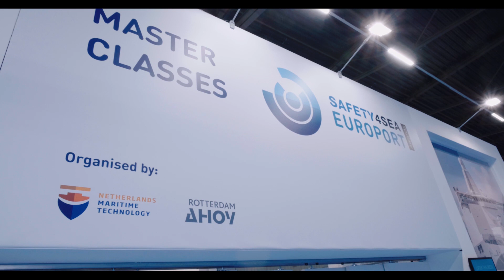Accountmanager Chantal takes you along the exhibition floor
WIll we see you the next few days?